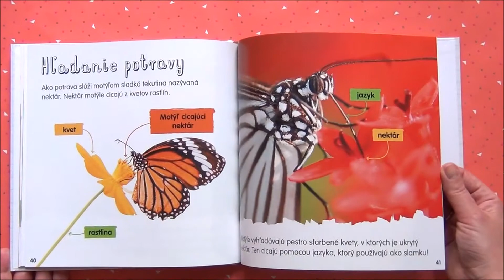Životný cyklus – Z larvy včela, z kukly motýľ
Počas rastu, dospievania a starnutia prechádzajú ľudia, zvieratá i rastliny určitými rozdielnymi fázami. Hovorí sa tomu prírodné cykly, cykly života... Priučte sa ako prebieha život živočíchov a rastlín, ktoré človek stretne v prírode alebo využíva v poľnohospodárstve. V tejto knižke nájdete konkrétne životné cykly dvoch zástupcov hmyzej ríše - včely a motýľa - od lariev cez zbieranie medu po kráľovnú a nové rojenie; od húsenice cez kuklu po krásneho motýľa. Informatívne texty sa ľahko čítajú a prehľadné znázornenia pomáhajú pochopiť danú problematiku. Vďaka tomu sa táto knižná séria bude páčiť predovšetkým mladým čitateľom, ktorí sa chcú dozvedieť viac o svete čo ich obklopuje.